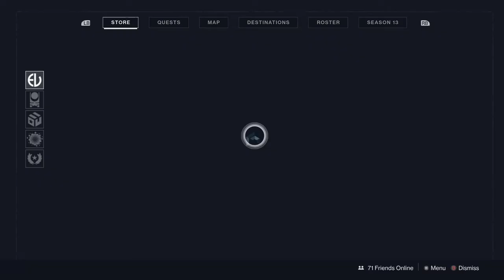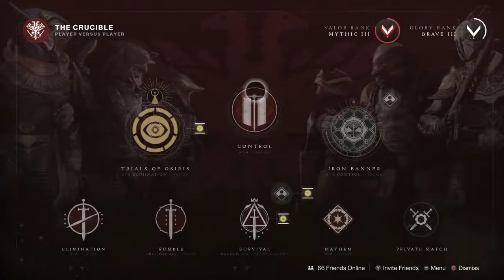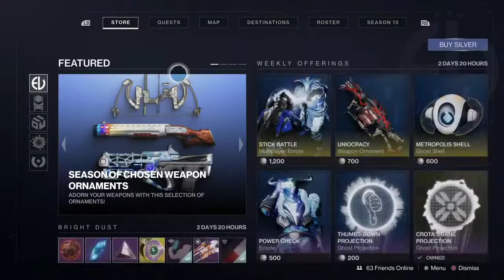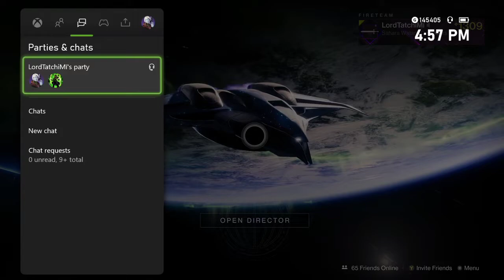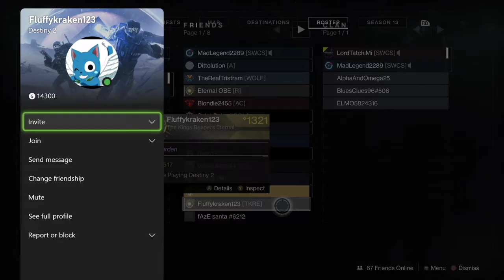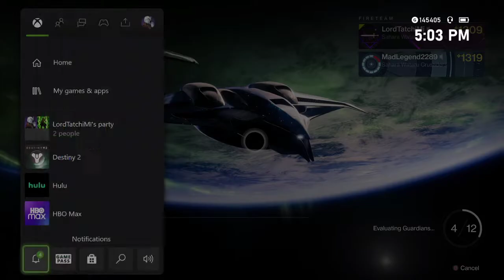Two Best Friends play Destiny 2 Mayhem part 2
Just two Best Friends play Destiny 2 MAYHEM. Come watch me have a good time and then a bad time. From this point forward it really is just me and mad playing Destiny to finish up random stuff.